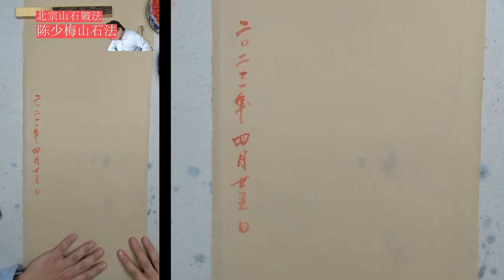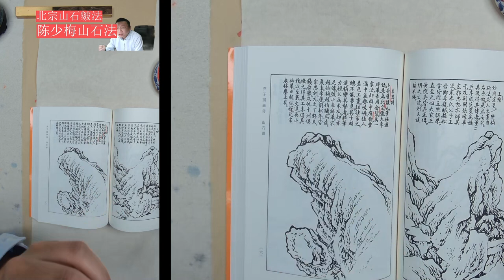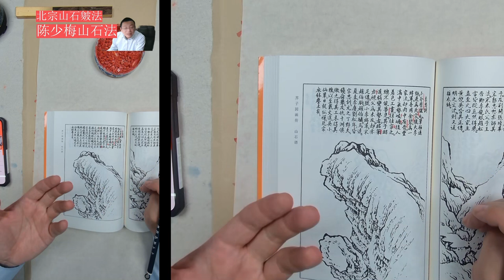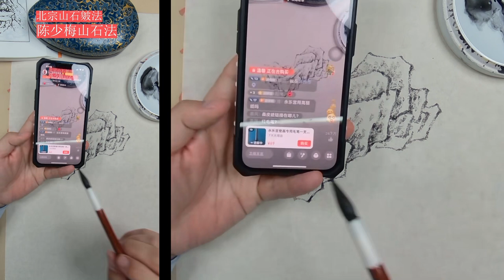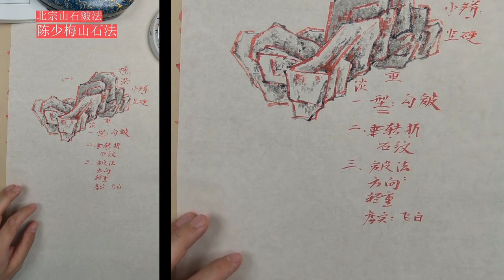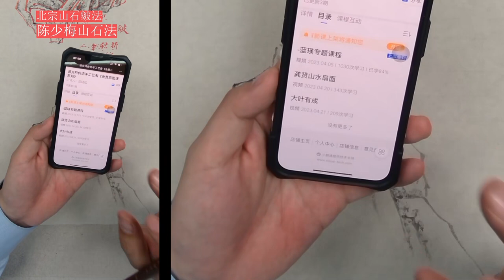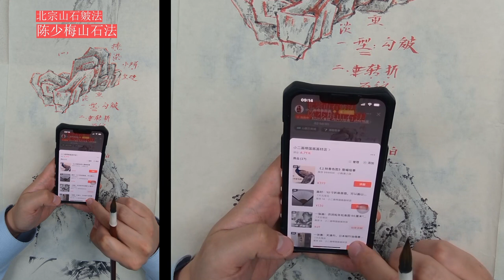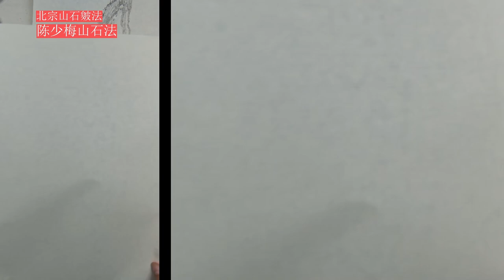【小二画唠】北宗山水——陈少梅山石法